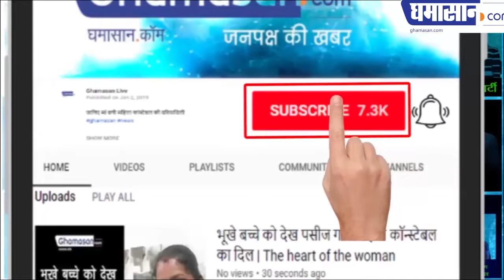शबाना आजमी ने मोदी सरकार के बारे में क्या कह दिया | What Shabana Azmi say about the Modi government?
शबाना आजमी ने मोदी सरकार के बारे में क्या कह दिया
उन्होंने क्यों कहा कि घुटने नहीं टेकना है

What Shabana Azmi say about the Modi government?